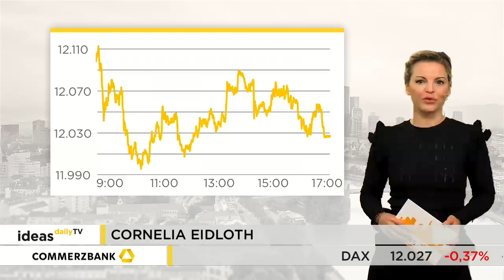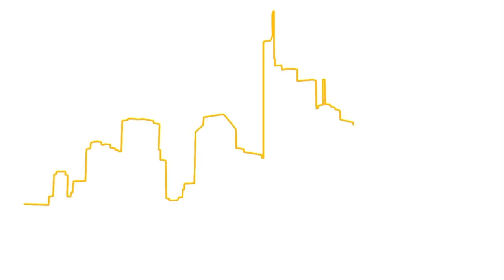Ideas Daily TV: DAX hält sich über 12.000 Punkten / Marktidee: Dialog Semiconductor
Nach zwei Tagen mit Zugewinnen ging es gestern mal wieder etwas abwärts für den DAX. Im Laufe des Tages war zunächst keine klare Richtung auszumachen. Am Ende stand ein Minus von 0,4 Prozent auf der Kurstafel. Damit hielt sich der DAX aber noch über der 12.000 Punkte-Marke.

Marktidee: Dialog Semiconductor.
Die Aktie von Dialog Semiconductor hatte im Februar 2017 ein 2-Jahres-Hoch bei gut 52 Euro markiert. Anschließend folgte ein dynamischer Einbruch. Im Juni vergangenen Jahres erreichte der Kurs dabei ein 5-Jahres-Tief bei 12,44 Euro, bevor ein Aufwärtstrend etabliert werden konnte, der weiterhin intakt ist. Aktuell befindet sich der Wert allerdings in einer Korrekturphase.